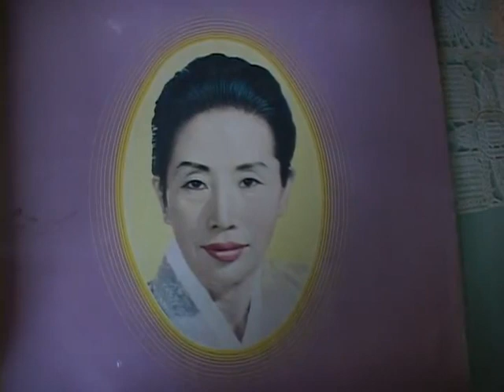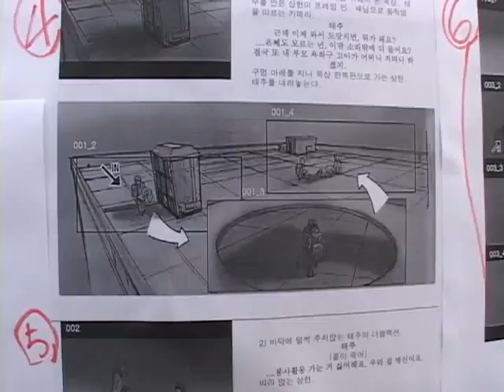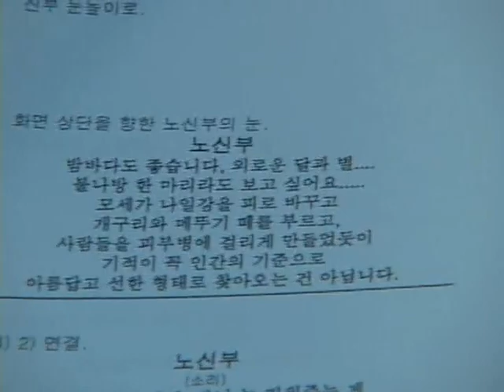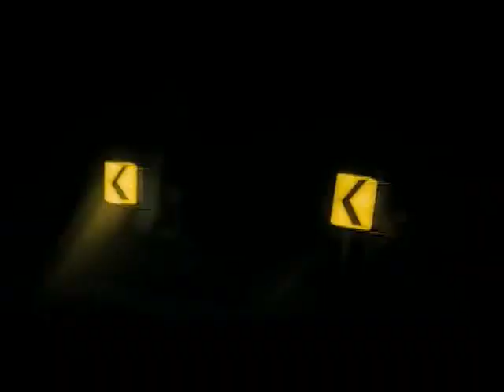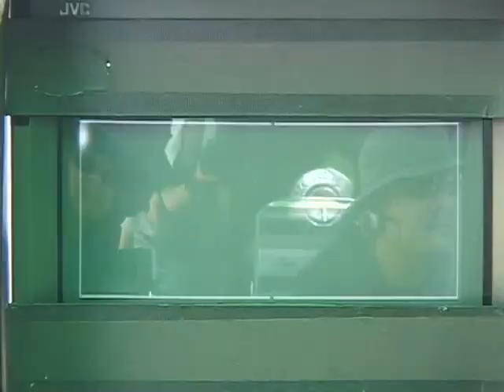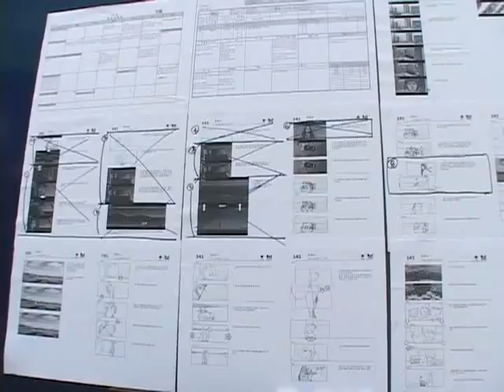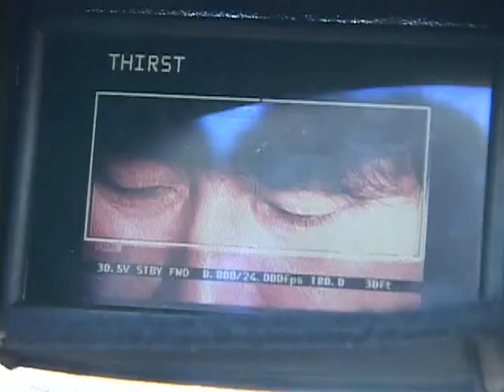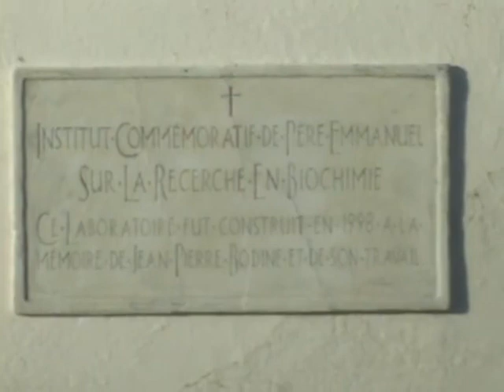Thirst (2009) - Film Making (Song Kang-ho, Kim Ok-bin)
Thirst (2009) Making, Behind the scenes (bts)

Directed by Park Chan-wook
Starring Song Kang-ho, Kim Ok-bin, Shin Ha-kyun, Kim Hae-sook